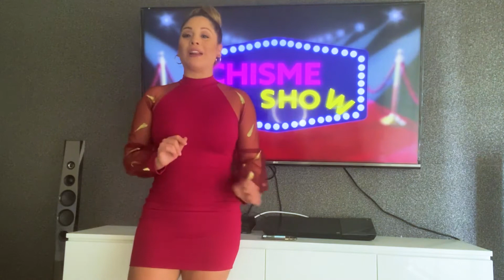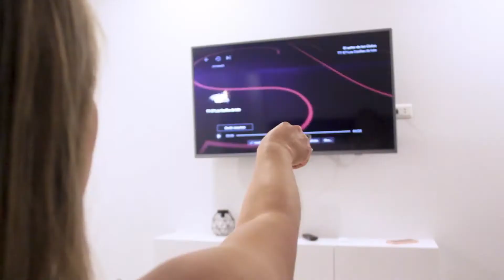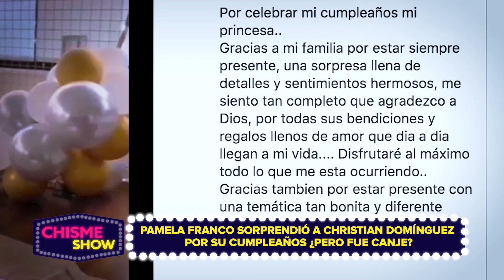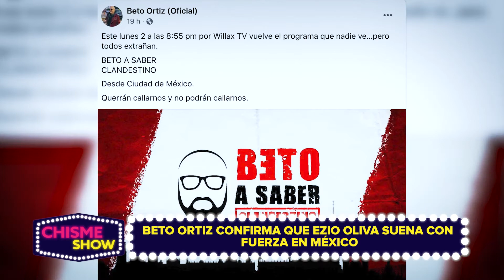CHISAMESHOW CON CINDY MARINO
Con los ánimos al tope empezamos la semana y qué mejor entretenimiento y diversión que las noticias de espectáculos que nos trae Cindy Marino en su espacio “Chisme Show”, aquí por LIMAY.PE